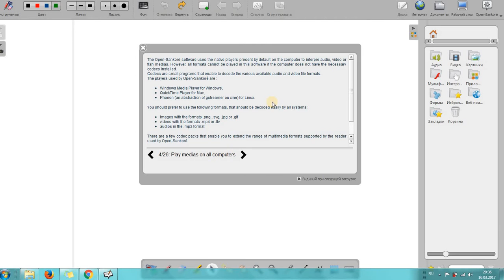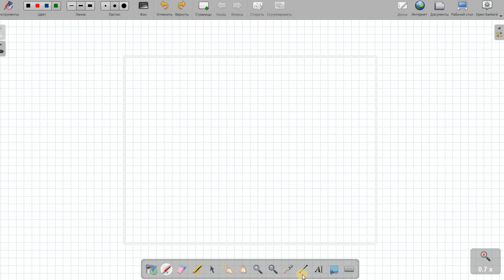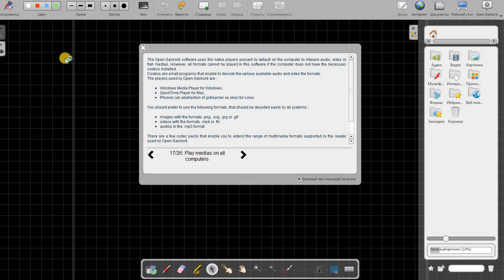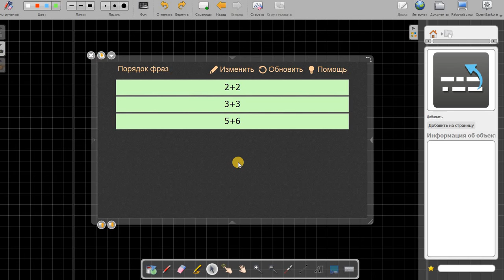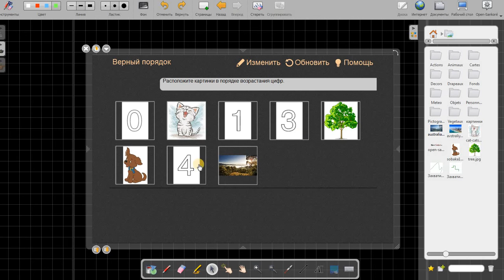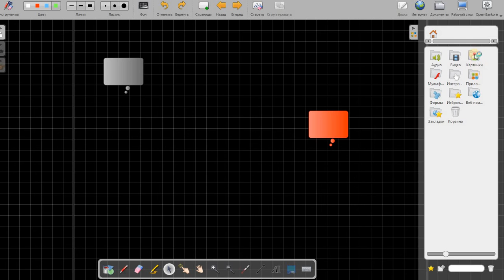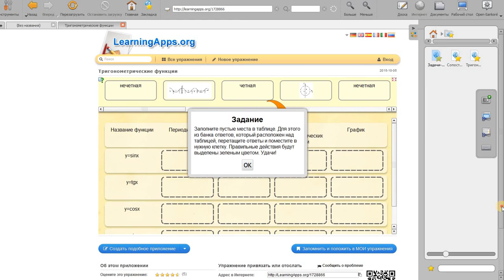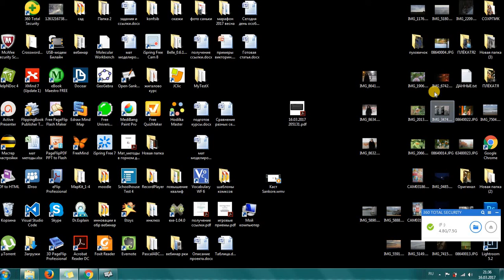Open Sankore: обзор